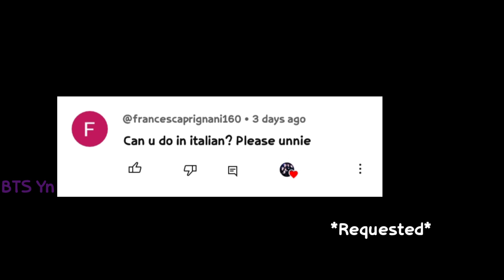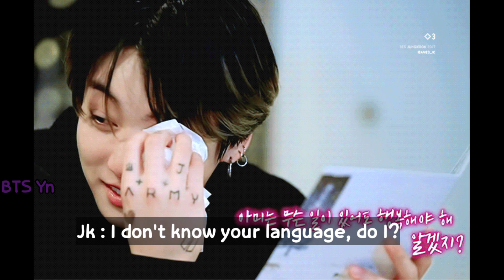BTS Imagine - When you say ily in Italian